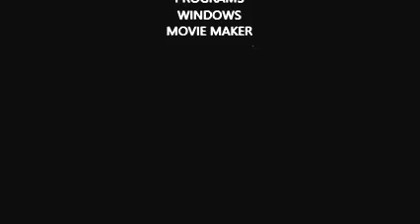The Best Ping Pong Battle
me and my awesome cusin eric again gonna battle for... fun! :D

LOL this was me and erics first video... EVER! we were both 13 or so when we made so that's why everything sucks so... yeah